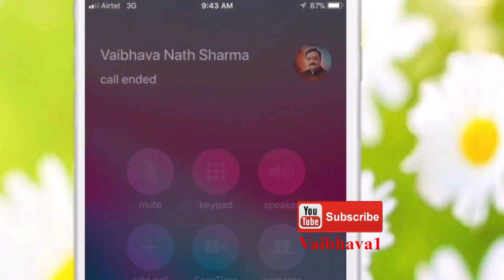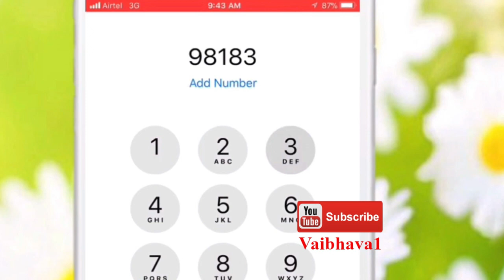सुंदरकांड की यह करिश्माई चौपाई बचाती है हर मुसीबत से | SundarKand Ki RamBaan Chaupai | Vaibhava1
मंत्र - हनुमान अंगद रन गाजे। हांक सुनत रजनीचर भाजे।

10 समस्या के 10 अचूक महाचमत्कारी टोटके | Vaibhava Nath Sharma Ke Chamatkari Totke | Vaibhava1